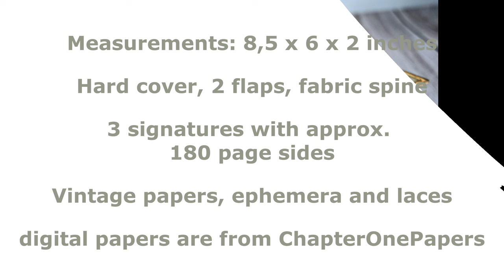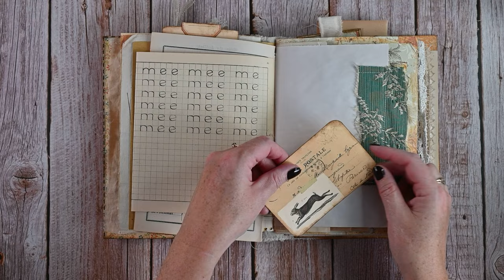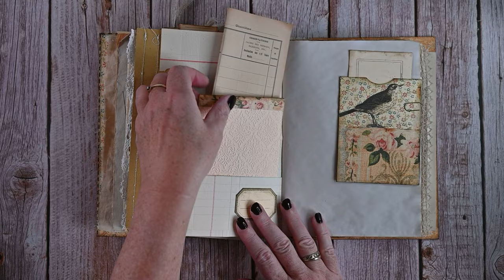Nature's notebook junk journal - flip through video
This is my newest junk journal.
It measures 8,5 x 6 x 2 inches
Hard covers, 2 flaps, fabric spine
Vintage papers, ephemera and laces
besides images and papers  from 2 digital kits by Chapter One Papers.